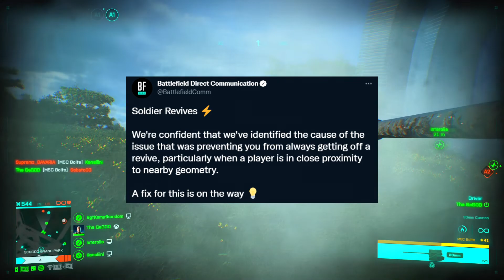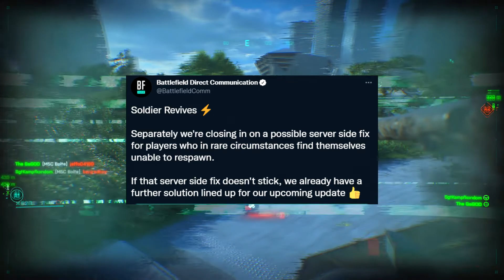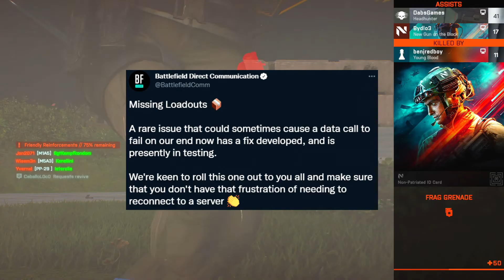Battlefield 2042 Hovercraft BIG NERF + more in latest patch